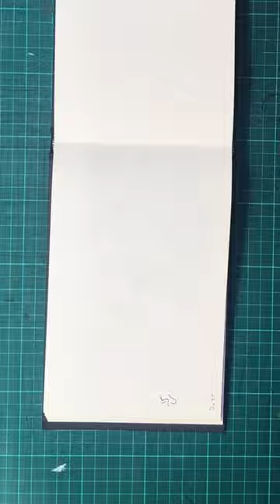Doodle 37 - Future Radio Short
This is a Future Radio doodling video. As you watch this video, you'll see my creative process unfold in real-time, as I let my imagination run wild and put pen to paper. Whether you're an aspiring artist looking for inspiration or just a fan of doodling, I hope you'll enjoy this video.

So sit back, relax, and let's get doodling together!